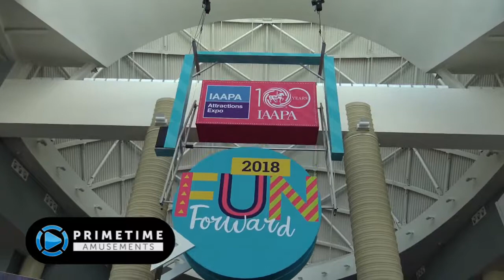WOG - The Big Show Basketball